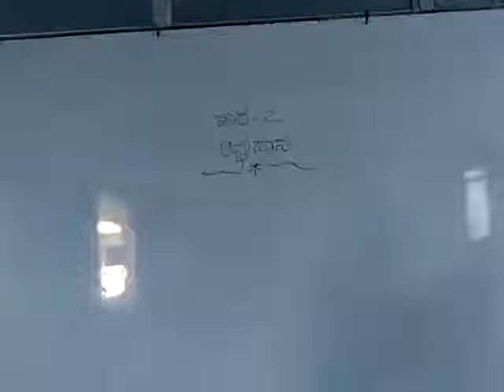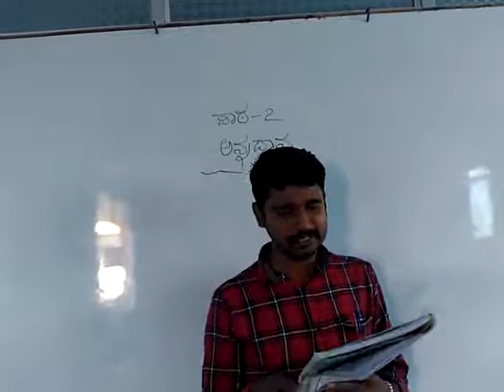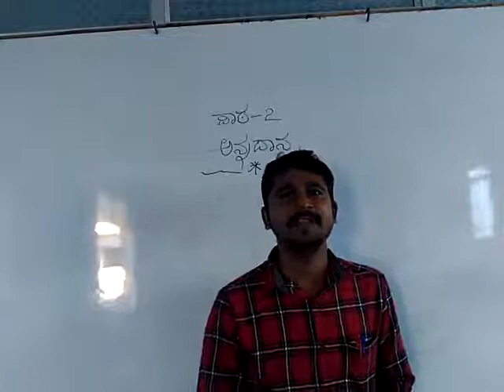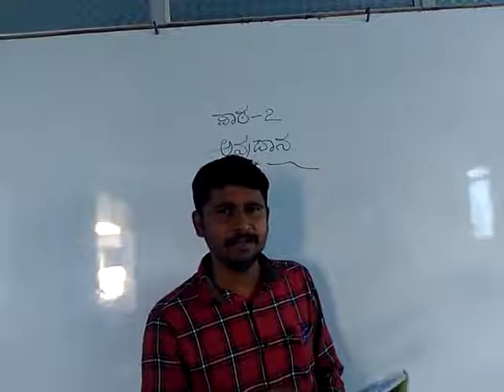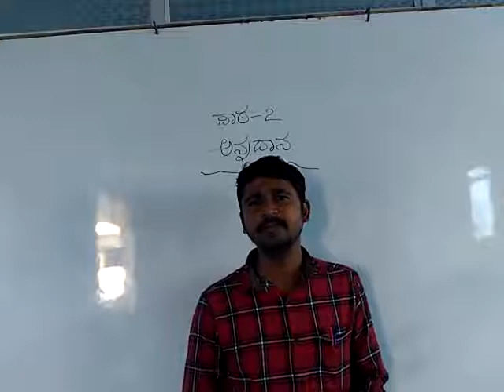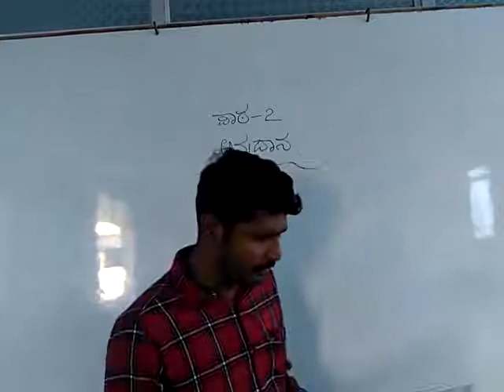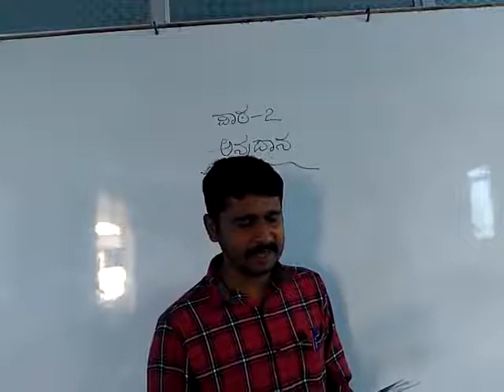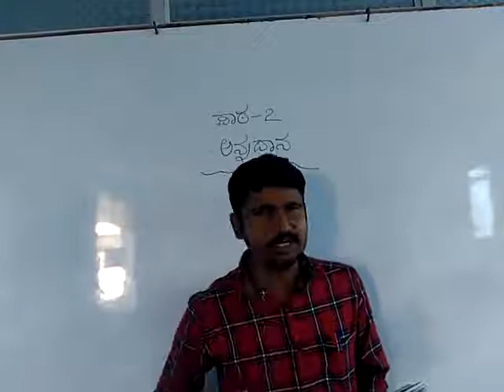7th Annadana - 2